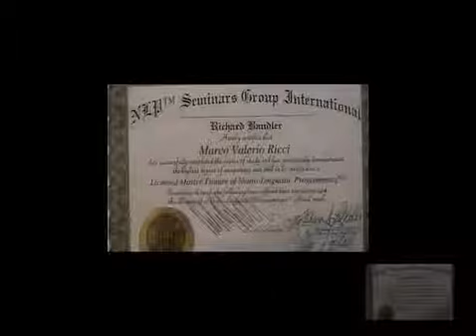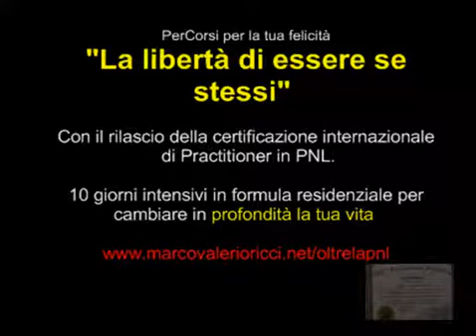Percorso di PNL:La libertà di essere se stessi"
Se  ti dimostrassi  in 10 giorni concretamente (non teoria) come raggiungere la tua felicità   utilizzando le tue
convinzioni, i tuoi stati danimo e le tue azioni per cambiare la tua vita in meglio..saresti interessato?